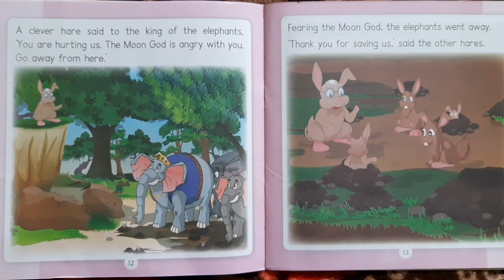"The Moon God and the elephants"| kids short stories